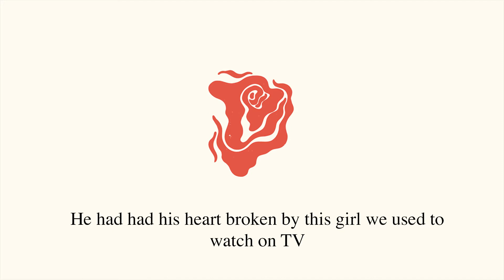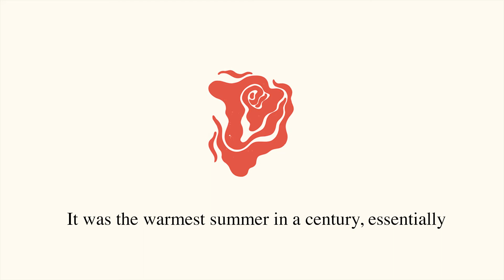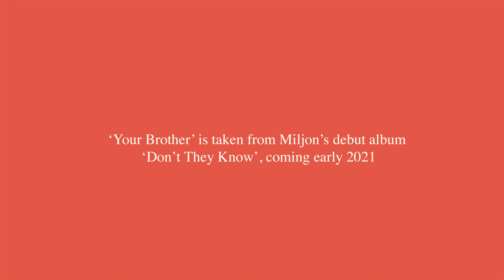Miljon - Your Brother (Studio Barnhus)